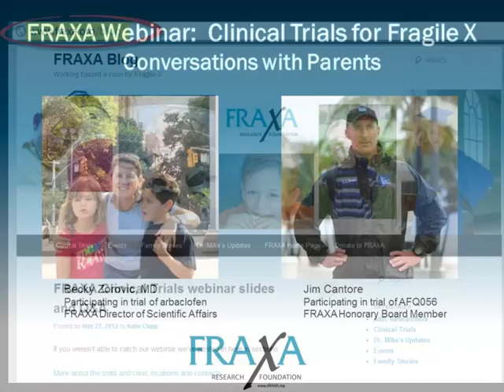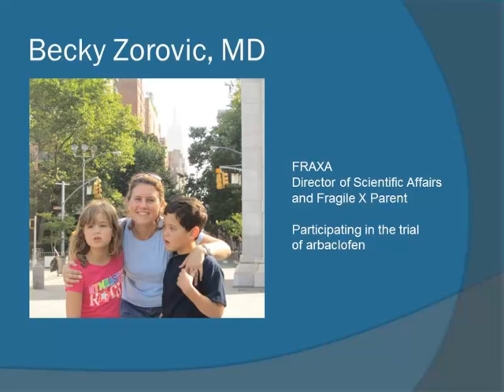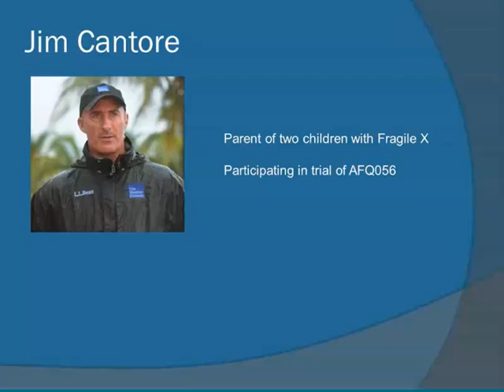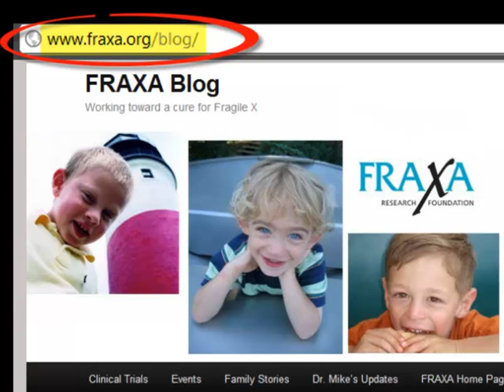Parent Perspectives on Fragile X Clinical Trials - Jim Cantore; Becky Zorovic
Hear from parents Jim Cantore and Becky Zorovic, both of whom have sons participating in the trials of investigational new drugs to treat fragile X syndrome